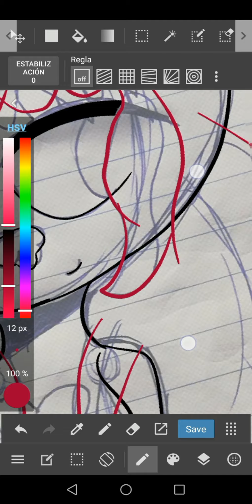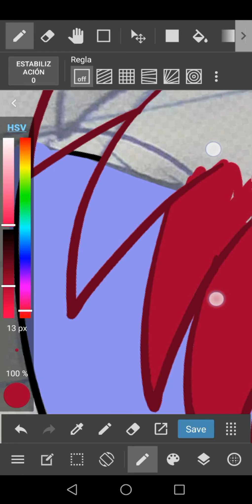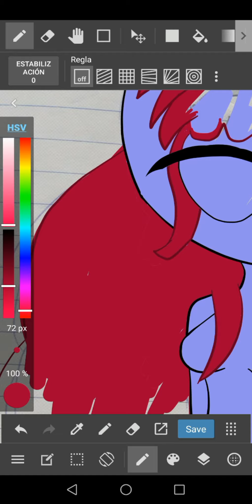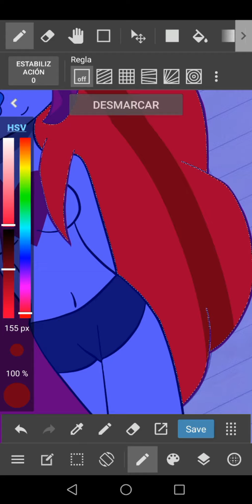Fem! Chaz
Dibujar a Chaz femenina es mi pasión *_*

Como saben, ando sin Cargador de laptop, así que editar en mi PC es prácticamente imposible traerles los análisis alv :'p pero espero poder hacer Lyric videos y Speedpaints por el momento y hasta que tenga todo lo que ocupe para poder hacer el análisis por Kinemaster(?.

Espero les guste ^^ esto es de un Draw this in your style para Instagram jeje.